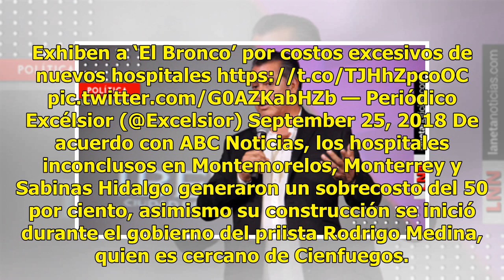Acusan a El Bronco de hacer perdedizos 7 mmdp para hospitales en NL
El coordinador del Partido Revolucionario Institucional en el Congreso del estado de Nuevo León, Francisco Cienfuegos, declaró que la administración de Jaime Rodríguez, El Bronco, recibió 7 mil millones de pesos para terminar hospitales que aún no concluyen. Cienfuegos mencionó que en el Paquete de ...